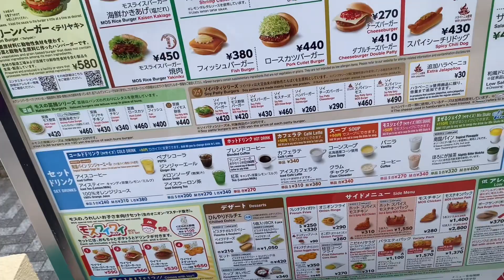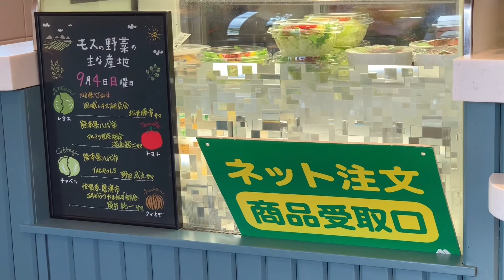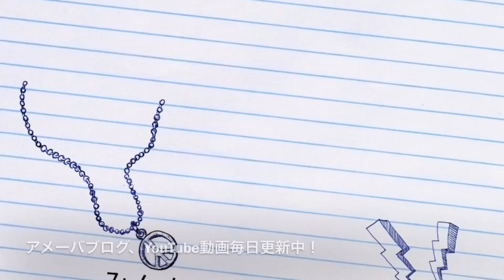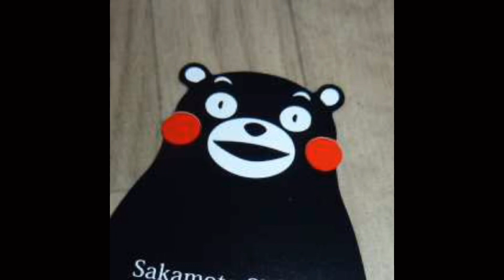[モスバーガーはホットドッグを食べる所]ホットドッグ二個食いで満足！☆熊本県宇城市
モスバーガー松橋店
宇城市松橋町松橋８９６−１